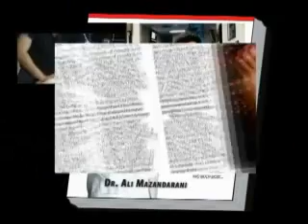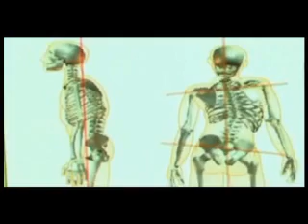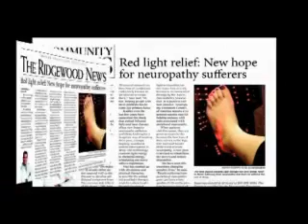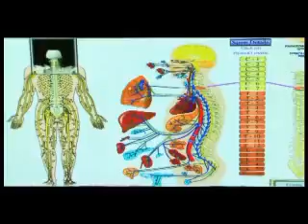JOINT DOCTOR PHYSICAL THERAPY INFLAMMATION PAIN FREE FAIR LAWN HAWTHORNE HALEDON BERGEN COUNTY NJ